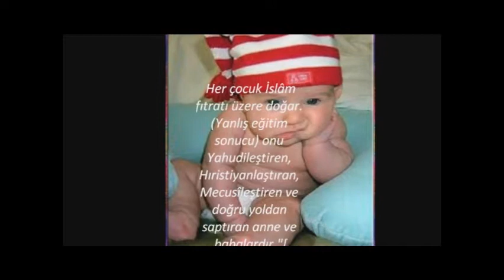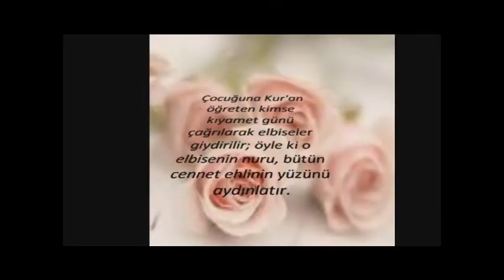cocuklar beton gibidir üzerine ne düserse iz birakir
cengiz eroglu.fatih cosgun